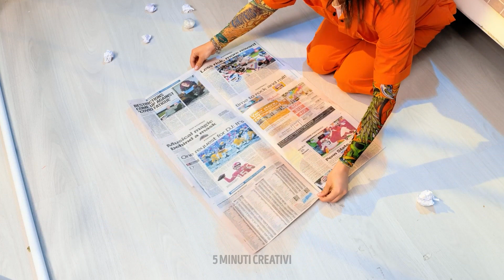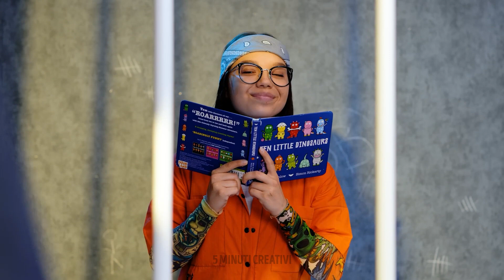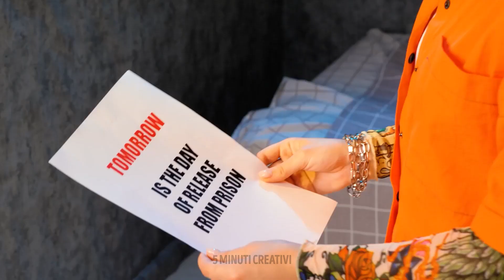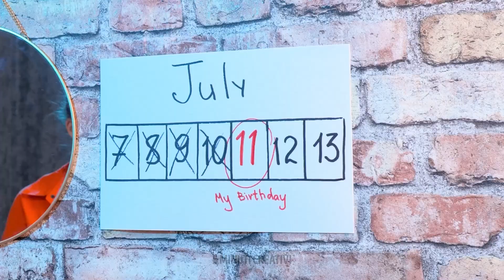Hack per carcerati che sono sempre e comunque utili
TRUCCHI PER CARCERATI CHE SONO UTILI NELLA VITA DI TUTTI I GIORNI

Salve! Oggi condivideremo alcuni trucchi presi direttamente dai carcerati che puoi utilizzare nella vita di tutti i giorni! Cominciamo con un paio di esercizi: se sei troppo pigro per andare in palestra, puoi allenarti a casa (non servono attrezzature particolari). In questo video troverai consigli per cucinare e trucchi col cibo. Ti mostreremo come sostituire le tazze e le tazzine rotte, come cucinare i noodles e preparare degli spuntini molto semplici.

Brucia dello zucchero su un cucchiaio, mettici dentro un bastoncino di legno e lascialo asciugare. Ed ecco la ricetta per fare i lecca-lecca ;) Ok, andiamo avanti e diamo un'occhiata ai vestiti. Se hai bisogno di pulire le scarpe da ginnastica bianche, prendi del dentifricio e uno spazzolino ;) Hai della lanugine sui vestiti? Il modo più semplice per sbarazzarsene è usare una spugna per piatti. Per fare un trucco economico, avrai bisogno di vaselina, una rivista, una matita e una tazza di acqua calda. Cosa devi fare con tutta questa roba? Guarda il video! Inoltre, imparerai come modellare le sopracciglia con un filo e come usare gli Skittles al posto del rossetto!

SEGNALIBRI:

01:40 — Sbarazzati degli insetti sul letto

03:03 — Tazza e tazza fai da te

03:43 — Trucco per pulire le scarpe

09:25 — Ricetta per dei noodles super economici

10:05 — Aria condizionata fai da te

11:40 — Trucchi economici per il trucco